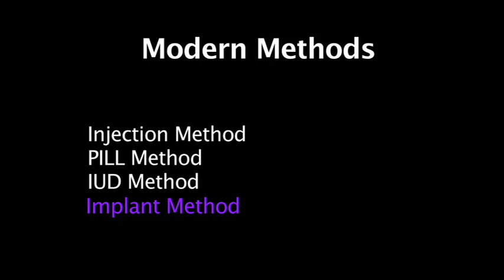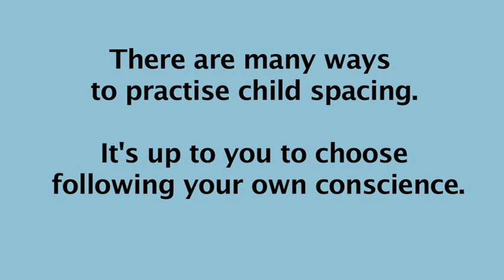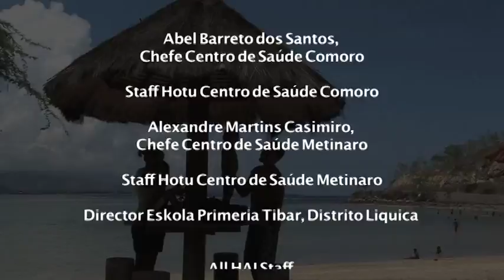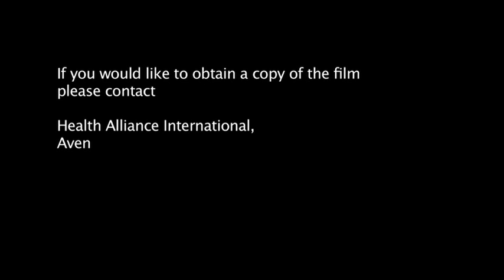HAI Family Planning 2 Timor-Leste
Family Planning was prepared for the Timor-Leste Ministry of Health by Lena Lenzen for Health Alliance International, funded by USAID and UNFPA. The film, followed by a facilitated discussion, is shown in rural communities as a part of health promotion activities to inform and motivate on the benefits of family planning, as well as to provide information about specific methods that are available at MOH facilities.